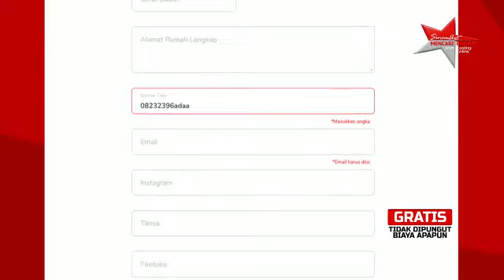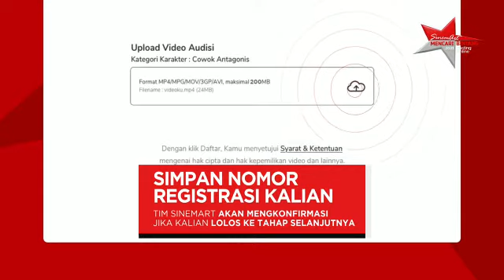Audisi sinemartmencaribintang.id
website content